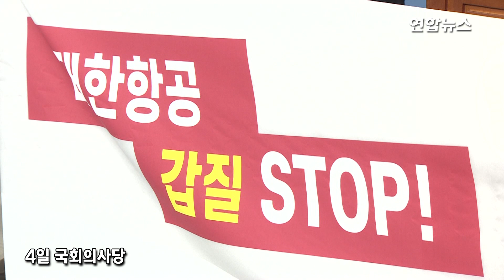박창진 "대한항공 오너갑질 항의한 직원 4명 부당전보" / 연합뉴스 (Yonhapnews)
'땅콩회항' 피해자인 대한항공직원연대 박창진 공동대표는 4일 "대한항공은 오너 갑질에 항의해온 직원연대 운영진 4명에 대한 부당 전보를 취소하라"고 촉구했다.

박 공동대표는 국회 정론관 기자회견에서 "대한항공이 뚜렷한 목적 없이 서울과 인천에서 일하던 정비사 3명을 부산과 제주로 부당 전보하고, 김포에서 일하던 지원팀 직원을 부산으로 장기 출장 보냈다"며 이같이 밝혔다.